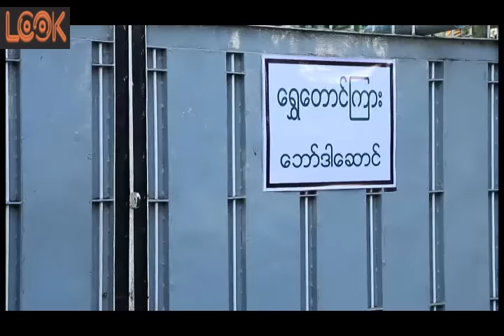ပြားကိုးဆယ် - ဖြိုးငွေစိုး ဝိုင်းစုခိုင်သိန်း/ ျပားကိုးဆယ္ - ၿဖိဳးေငြစိုး ဝိုင္းစုခိုင္သိန္း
ပြားကိုးဆယ်
ဖြိုးငွေစိုး ဝိုင်းစုခိုင်သိန်း

ျပားကိုးဆယ္
ၿဖိဳးေငြစိုး ဝိုင္းစုခိုင္သိန္း